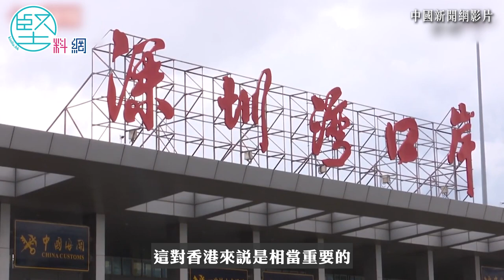【各有堅詞】易志明望疫後盡快通關 籲政府推「復業基金」救中港運輸業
航運交通界立法會議員易志明與前保安局長黎楝國在《堅料網》【各有堅詞】節目中對談，討論疫情對運輸業界及香港經濟的影響。易志明認為，盡快和內地通關對香港十分重要，因中港跨境客運已受疫情嚴重打擊；他又希望在通關之前，政府可以推出「復業基金」，協助業界將停駛多時的商業車輛先維修再開動，協助業界擺脫困境。